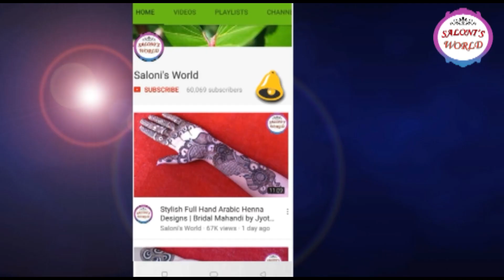How To Apply Easy Simple Henna Mehndi Designs | Bracelet Henna Design | by Jyoti Sachdeva